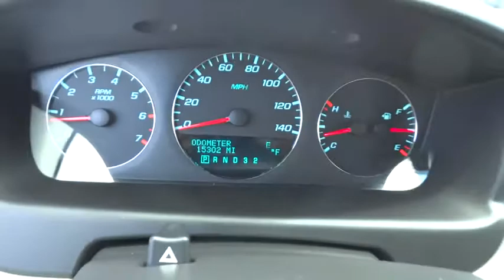2011 Chevrolet Impala Christiansburg VA, Blacksburg VA, Princeton WV, Beckley WV, Roanoke VA V1620A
2011 Chevrolet Impala
2011 Chevrolet Impala LT Retail - Stock#: V1620A - VIN#: 2G1WB5EK7B1206430

You NEED to see this car! Chevrolet FEVER! Are you still driving around that old thing? Come on down today and get into this gorgeous 2011 Chevrolet Impala! MacPherson strut suspension. In 2008, U.S. News&World Report named the Impala a Best Car on the Thrifty 50 List. Type your sentence here.
AUDIO SYSTEM  AM/FM STEREO WITH CD AND MP3 PLAYBACK  seek-and-scan  digital clock  auto-tone control  Radio Data System (RDS)  automatic volume  TheftLock and auxiliary input jack (STD),BLACK,ENGINE  3.5L V6 SFI (E85)  includes (E85) FlexFuel (gas ethanol) capability  uses gasoline or E85 fuel (211 hp [157.3 kW] @ 5800 rpm  216 lb-ft of torque [291.6 N-m] @ 4000 rpm) (STD),GRAY  CLOTH SEAT TRIM,LICENSE PLATE BRACKET  FRONT,PREFERRED EQUIPMENT GROUP  includes Standard Equipment,SEAT  REAR FLIP-AND-FOLD FLAT  with armrest,SEATS  FRONT BUCKET  (STD),SPOILER  REAR,TRANSMISSION  4-SPEED AUTOMATIC ELECTRONICALLY CONTROLLED WITH OVERDRIVE  (STD),XM Radio is standard on nearly all 2011 GM models and includes 3 months of trial service. Get over 170 channels  including: commercial-free music  sports  news  talk  entertainment  comedy  family and kids' channels  and much more. With XM's incredible range of programming  everything worth listening to is on XM (Requires a subscription sold separately by XM after the first 90 days. Available only in the 48 contiguous United States and District of Columbia. Visit gm.xmradio.com for details.),Steering wheel  leather-wrapped,Audio system  AM/FM stereo with CD and MP3 playback seek-and-scan  digital clock  auto-tone control  Radio Data System (RDS)  automatic volume  TheftLock and auxiliary input jack,OnStar Turn-by-Turn Navigation,Bluetooth for phone  personal cell phone connectivity to vehicle audio system and HMI (Human Machine Interface),Suspension  4-wheel independent  Touring,Brakes  4-wheel antilock  4-wheel disc includes (NW9) Traction Control,Tire Pressure Monitor,OnStar  6 months of Directions and Connections plan includes Automatic Crash Response  Emergency Services  Crisis Assist  Stolen Vehicle Assistance including Stolen Vehicle Slowdown and Remote Ignition Block  Remote Door Unlock  Turn-by-Turn Navigation with Destination Download (requires navigation radio) and OnStar eNav (where available)  OnStar Vehicle Diagnostics  Roadside Assistance  Remote Horn and Lights  and Hands Free Calling. (Not available with a ship-to of Puerto Rico or the Virgin Islands. Visit onstar.com for details and system limitations.)